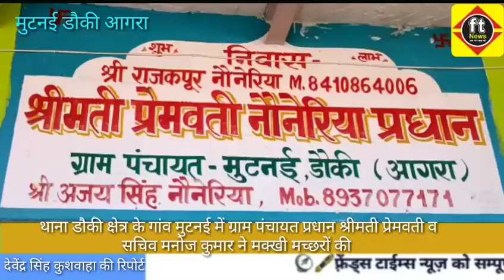थाना डौकी क्षेत्र के गांव मुटनई में ग्राम पंचायत प्रधान श्रीमती प्रेमवती व सचिव मनोज कुमार ने मक्खी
थाना डौकी क्षेत्र के गांव मुटनई में ग्राम पंचायत प्रधान श्रीमती प्रेमवती व सचिव मनोज कुमार ने मक्खी मच्छरों की बढ़ती तादाद को लेकर दवा का  छिड़काव कराया है।
और मक्खी मच्छरों की दवा का छिड़काव कर पूरी ग्राम पंचायत मुटनइ गांव को सैनिटाइज कराया है। इस तरह सैनिटाइज कराने से हैजा, टाइफाइड, भुखार जैसी अन्य बीमारियों के फैलने से रोका जा सकता है। क्योंकि दवा के छिड़काव से मुटनइ गांव के जनमानस को हैजा, टाइफाइड, भुखार जैसी  बीमारी से बचने की निजात मिलेगी।और इस समय मक्खी मच्छरों की काफी बड़ी तादाद है। उस पर भी दवा से असर आएगा और जनमानस को राहत की सांस मिलेगी। वहीं ग्रामीणों का इन मक्खी–मच्छरों की तादाद अधिक होने से रात को सोना भी दुसवार हो रहा है।
ग्राम पंचायत प्रधान श्रीमती प्रेमवती के ससुर राज कपूर नोनैरिया ने सफाई कर्मी कमरुद्दीन के साथ 5 लोगों की टीम लगाकर दवा का छिड़काव कराया है। जिसमें ट्रेक्टर वाली प्रेशर मशीन से 200 मीटर लंबे पाइप से गलियों तक  छिड़काव कराया है।आसपास के प्रधानों में अभी तक दवा न छिड़कने से हड़कंप मचा हुआ है।
वहीअधीक्षक सामुदायिक स्वास्थ्य केंद्र फतेहाबाद ए के सिंह ने बताया है। कि समय के बदलाव से मक्खी ,मच्छर बढ़ रहे हैं। इन मक्खी मच्छरों से उल्टी दस्त डेंगू टाइफाइड बुखार आदि दवा के छिड़काव से बचा जा सकता है। यह प्रधाान द्वारा एक अच्छी मुहिम है।

आगरा ग्रामीण आगरा से देवेंद्र सिंह कुशवाहा की रिपोर्ट,,,,,,,,,,,,,